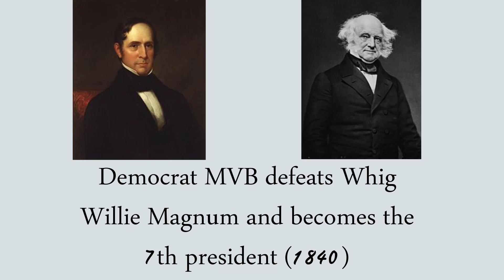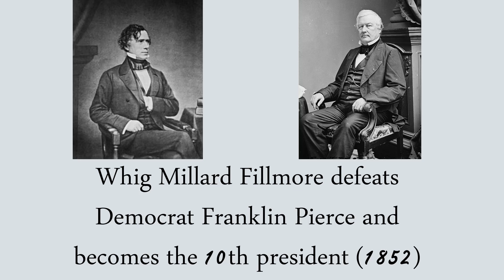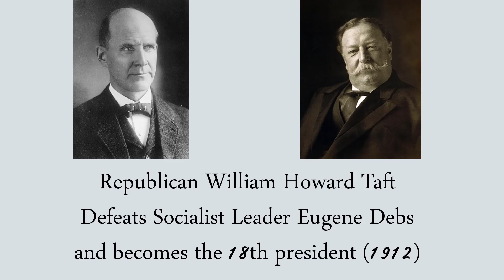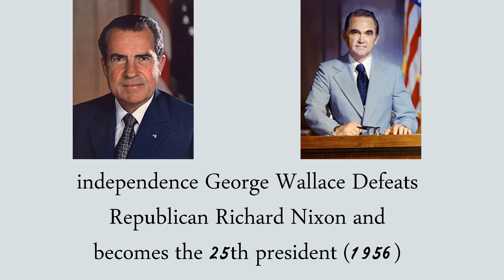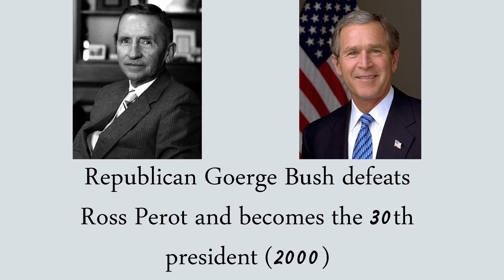US Alternate History | What if John Adams Won Reelection in 1800? (the democratic party dies)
Video and Ideas by Me